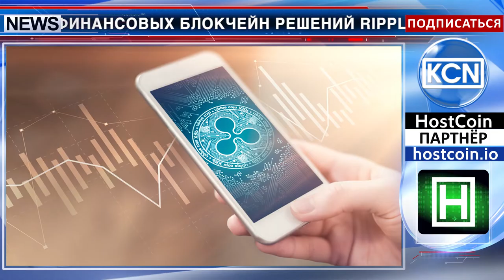MoneyGram и Ripple заключают партнерство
Партнерство с MoneyGram приводит Ripple к подорожанию. Американский финансовый сервис международных денежных переводов MoneyGram сообщил о партнерстве с поставщиком финансовых блокчейн решений Ripple. Планируется использовать в процессах переводов токены XRP, применяя созданную Ripple систему xRapid. Теперь клиенты MoneyGram смогут отправлять средства в режиме онлайн при полной прозрачности, а MoneyGram получит возможность экономить время и деньги, одновременно решив вопрос ликвидности, то есть платежеспособности. Новость о партнерстве ожидаемо привела к росту цены XRP на биржах - курс токена за одиннадцатое января вырос в среднем почти на десять процентов, превысив стоимость в два доллара.